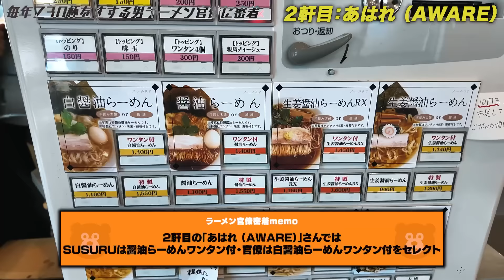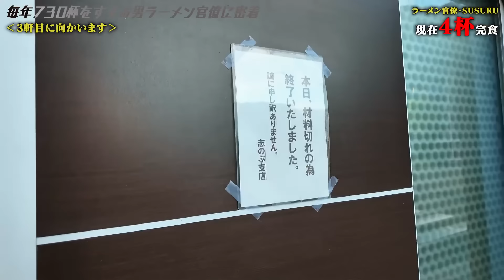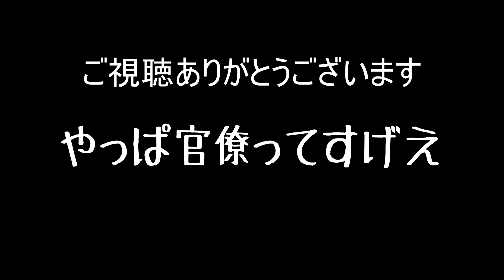【ラーメン官僚】累計食杯数20000杯超え。日本のラーメンを全て知り尽くす男の一日に密着してみた。をすする【飯テロ】SUSURU TV.第3208回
ラーメン官僚/かずあっきぃ

やっぱラーメン官僚ってすげえや...
[編集：ぞぐ］

〒164-0001
東京都中野区中野3-42-2
SUSURU宛　まで！